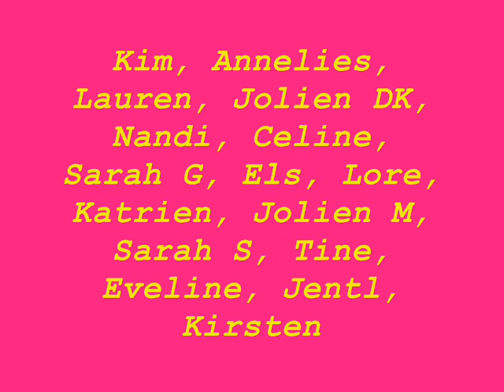Fun with 5HWE b =)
5HWE b op klasdag, op 7/9/07...